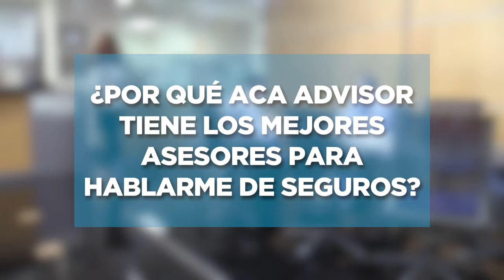Seguro de Vida con Beneficio en Vida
Los especialists en seguros de ACA Advisor nos dan todos los detalles de una novedosa modalidad de seguro de vida que paga en vida.

Conoce nuestros servicios y cómo hemos ayudado a otras empresas como la tuya en nuestra página web:

¿Quieres solicitar información, una cotización o dejarnos un saludo?